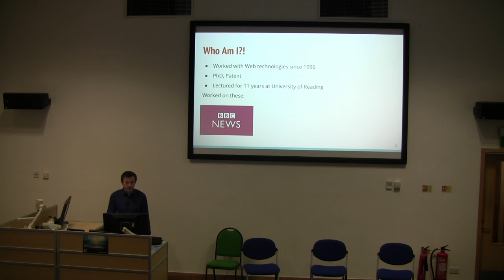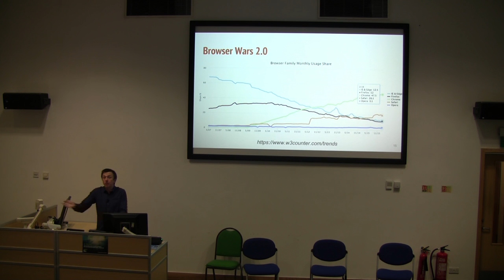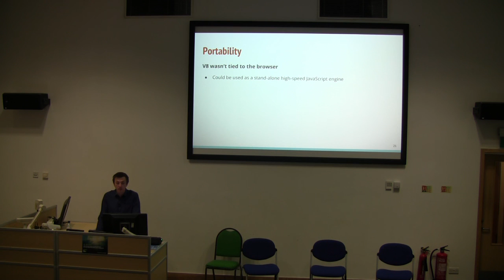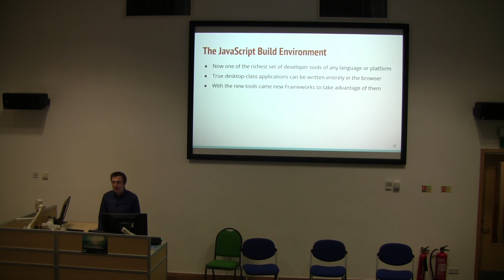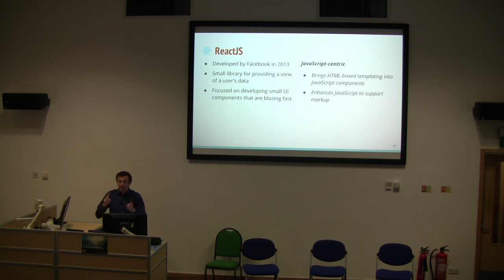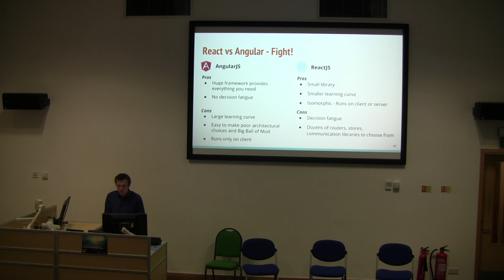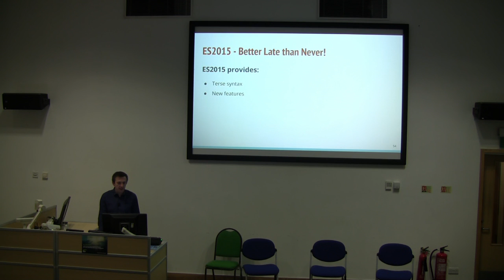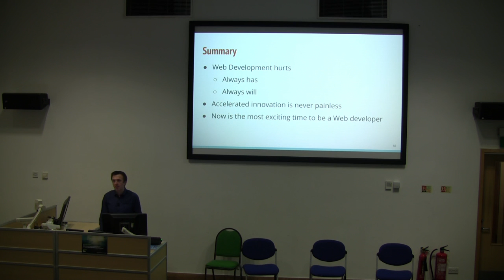BCS South West - From Browser Wars to Framework Wars - April 2016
The browser wars of the Web's early years are over, but now a new front has opened in the age-old battle for Web dominance. An explosion of innovation in Web technologies has seen a dizzying bombardment of new JavaScript frameworks, supporting tools, test harnesses and build processes thrown at the long suffering Web developer, who as ever is caught in the crossfire. Adding to the barrage is the evolution of JavaScript itself, with ES2015 and ES2016 radically changing the language, the frameworks, and even the browsers themselves.

This talk puts into context these new technologies, showing how the likes of AngularJS, ReactJS, Babel, and transpilation have become the new front in the war of the Web. It explains how Web technologies have broken out of the browser and are now shaping everything from app development, server development, and even programming language design. It concludes with some hard-won strategies for rising above the battles, and developing Web apps productively amidst the chaos of this next Web war.